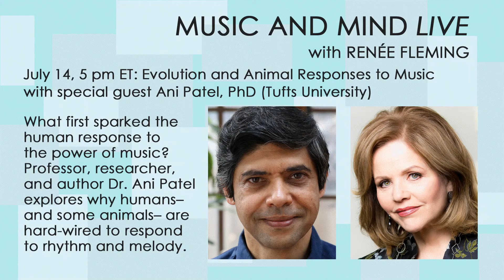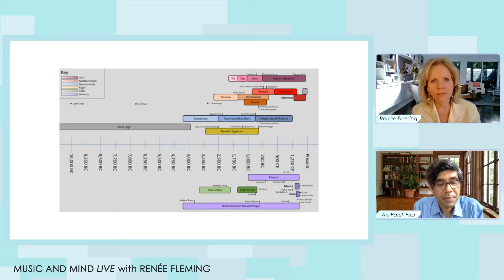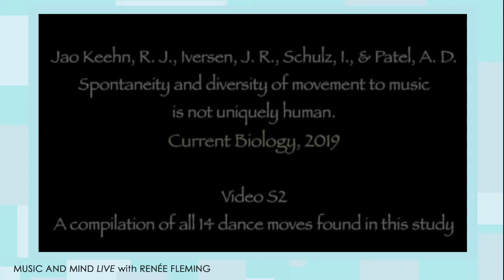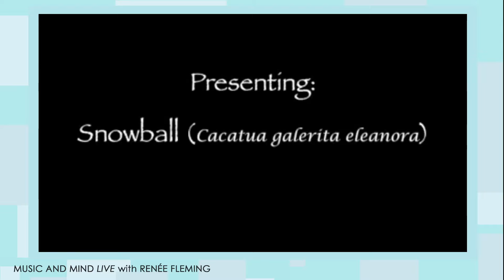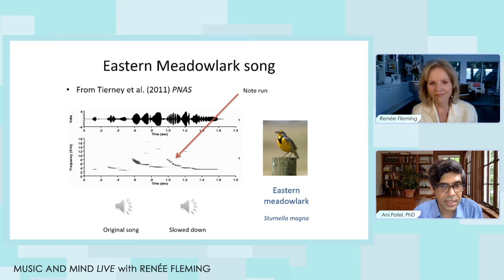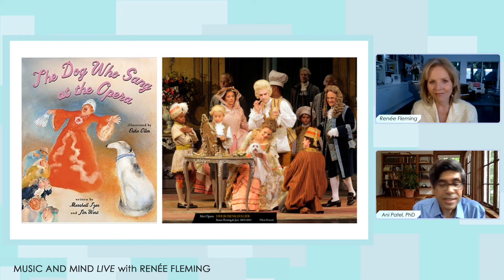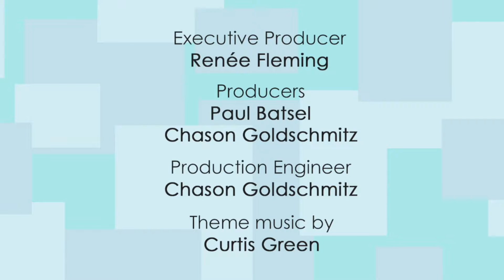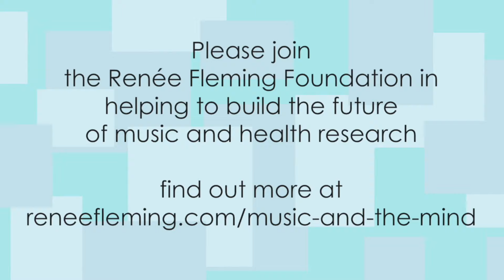Music and Mind LIVE with Renée Fleming, Ep. 9 - “Evolution and Animal Responses to Music”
Music and Mind LIVE, Episode 9: “Evolution and Animal Responses to Music”

Special Guests:
Ani Patel, PhD (Tufts University)

Music and Mind LIVE is a weekly webinar series with Renée Fleming, in conversation with scientists and practitioners exploring the powerful impact of music and arts on human health and the brain. Live episodes air TUESDAYS at 5 PM EDT / 2 PM PDT. Episodes are free to watch, with no registration required.